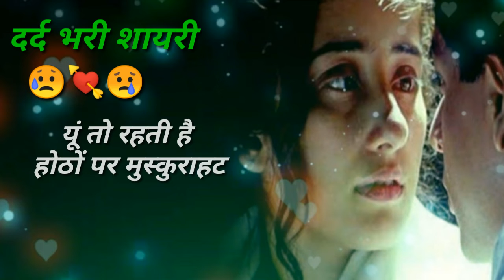Dard bhari shayari | dard bhari ringtone | gum bhari ringtone shayari | sad shayari hindi mai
दर्द भरी रिंगटोन , shayari ringtone , gum bhari ringtone ,sad shayari ringtone , hindi ringtone

दर्द भरी रिंगटोन शायरी ,shayari ringtone ,dard bhari ringtone ,gum bhari ringtone ,sad ringtone

दर्द भरी रिंगटोन शायरी ,Shayari ringtone , hindi ringtone shayari ,gum bhari ringtone , ringtones

दर्द भरी रिंगटोन शायरी ,sad song shayari ringtone , Hindi ringtone ,Bewafai ringtone Gam ringtone
  sad shayari ringtone , Hindi ringtone , Bewafa ringtone ,Gam Bhari ringtone